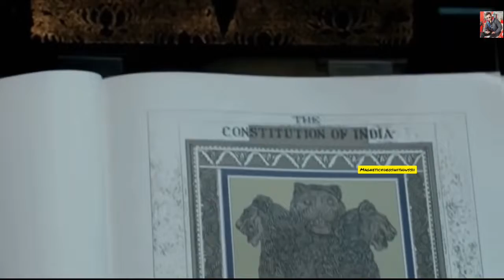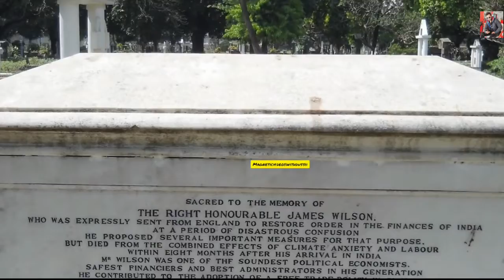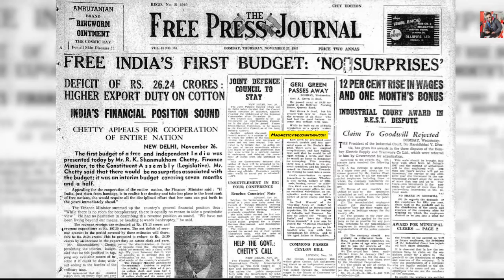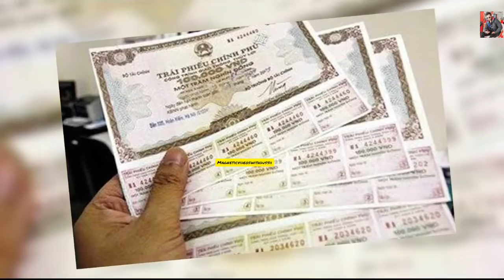कब पेश हुआ था भारत का पहला बजट | भारतीय बजट का इतिहास | History Of Indian Budget by dussii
Video Title : कब पेश हुआ था भारत का पहला बजट | भारतीय बजट का इतिहास | History Of Indian Budget
Language  : Hindi

✰✰✰ For Any Business Queries Contact Email 👉 ✰✰✰ If you have any concerns about this video or our position on the fair use defense, please write to us at so we can discuss amicably. Thank you.